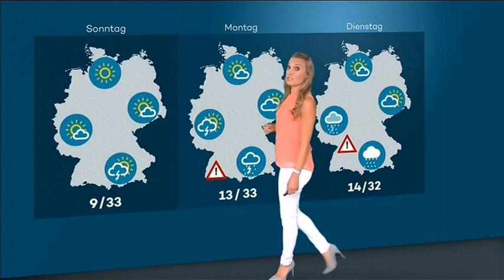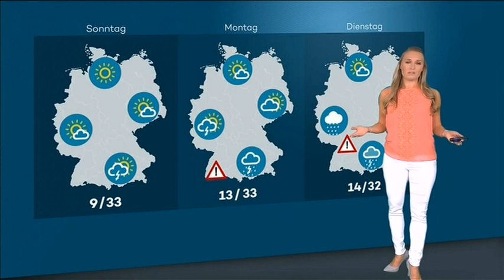Anna Gröbel 13 07 2018